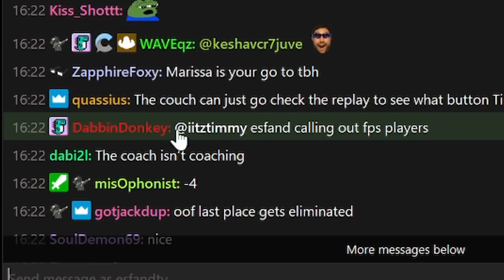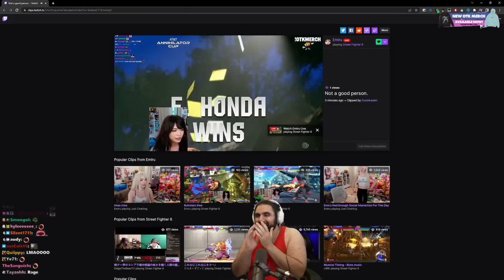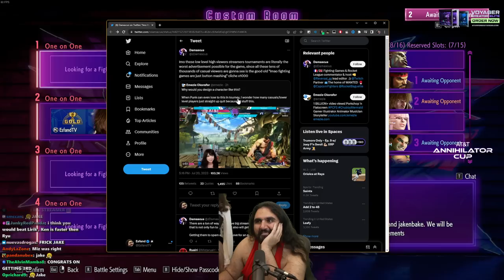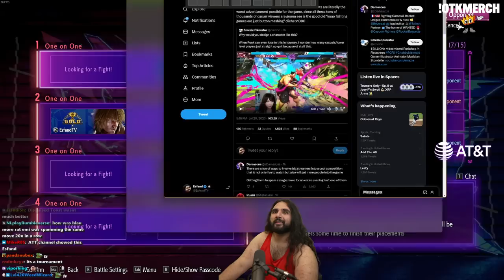How I Wiped Out The Entire Street Fighter 6 Tournament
I participated in the Street Fighter 6 Annihilator Cup Tournament and locked in my signature fighter to show these fps gods what's up in a real knuckle fight. Featuring Summit1g, Emiru, iiTzTimmy, Blau, Yasuo & others.

keychain.club/Esfand